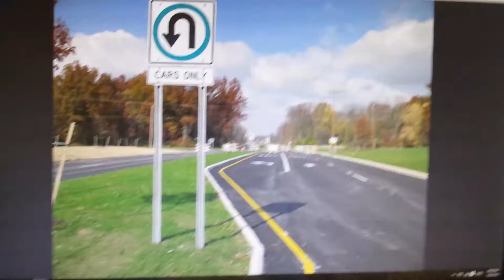Guide to Master Your Egyptian Accent: Episode 15: U Turn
New Tern

Loo Tern

Mew Term